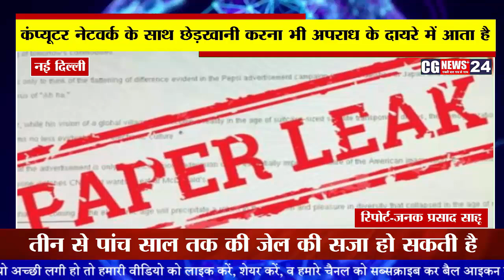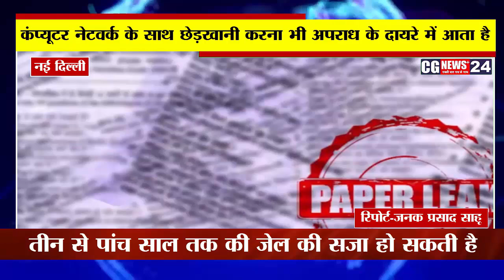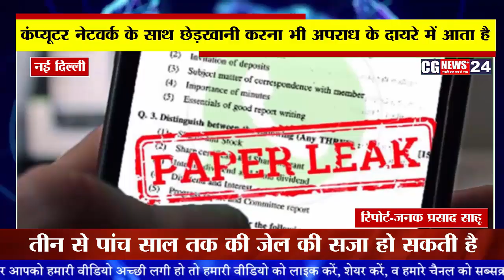neet2024 ।। पेपर लीक किया तो खैर नहीं।। जानिये क्या है लोक परीक्षा का कानून।।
नमस्कार
आप सभी के सहयोग से अब हमारे वेब मीडिया चेनल " cgnewsplus24" को गूगल पर भी देखा जा सकता है,
विश्वास है आगे भी आप सभी का सहयोग इसी प्रकार बना रहेगा।
CGNEWSPLUS24  का app आ गया है ।
सभी सदस्य नीचे दिए लिंक पर क्लिक करके तुरंत ही जुड़ें और अपना सदस्य ID कार्ड प्राप्त करे - Powered by Kutumb App
आर के देवांगन
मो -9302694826